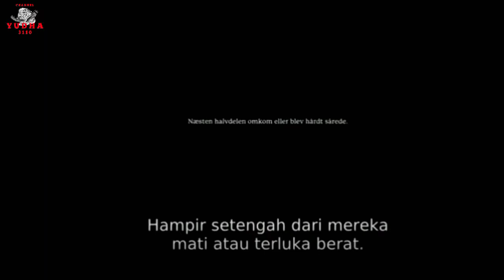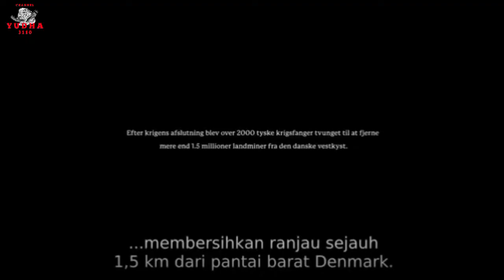masa mudanya terampas dengan ribuan ranjau darat | Alur Cerita FILM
Berlatang belakang Perang Dunia 2, Jerman dengan pasukan nazi nya yang kejam.

Tentara remaja jerman yang menjadi tawanan perang di Denmark di perintahkan membersihkan jutaan ranjau di bagian barat laut denmark yang berujung kematian dan hanya menyisakan 4 orang di antara mereka

Alur Film LINE OF MINE

FILM PERANG
ALUR CERITA FILM
PASUKAN TENTARA NAZI
FILM KISAH NYATA
KEKALAHAN PASUKAN JERMAN
снайперский фильм
sluipschutter film
snajperski film
film da cecchino
película de francotirador